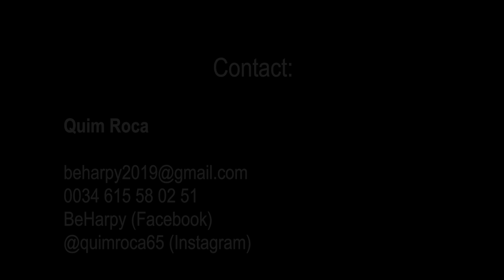Overtone Singing Workshops by BeHarpy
Quim Roca (BeHarpy) offers overtone singing workshops all over the world. This workshops explore the therapeutic side of overtone singing and help you discover all the necessary techniques to start enjoying this wonderful art.
Telf.: 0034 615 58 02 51